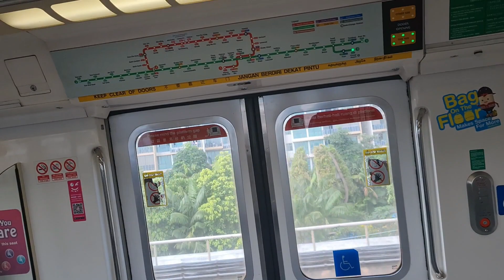[Shuttle B] SMRT TRAINS Ride On the CGL Towards Changi Airport — C151 131/132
From Early July 2022 to Mid-August 2022, maintenance works will be carried out on the diamond crossover before Changi Airport station. The diamond crossover will not be used. As a result, there will be CGL “Shuttle” service, which involves:

Shuttle A
TNM C/D ➡️ XPO A ➡️ CGA A

Shuttle B
TNM C/D ➡️ XPO B ➡️ CGA B

Trains will be wrong-railed in certain directions to facilitate the maintenance works. T103 will no longer be in operation during this timeframe.